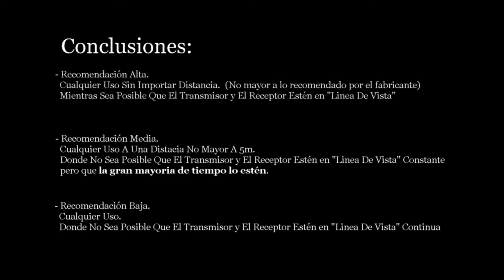PRO XD Azden- Microfono Lavalier Inalambrico - Todofotografia